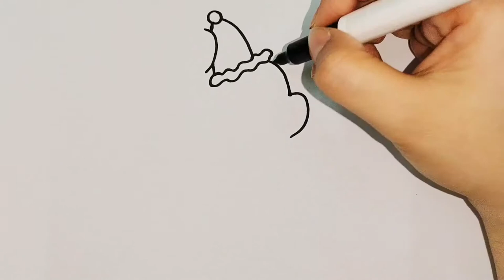How to draw we bare bears holidays